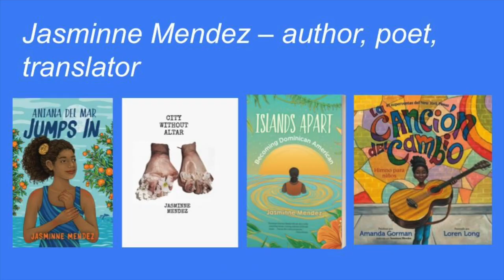Jasminne Mendez on theme -- how she gives her stories significant takeaways and cohesion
Writers on Writing: Author Rebecca Balcárcel interviews authors about their craft and creative process